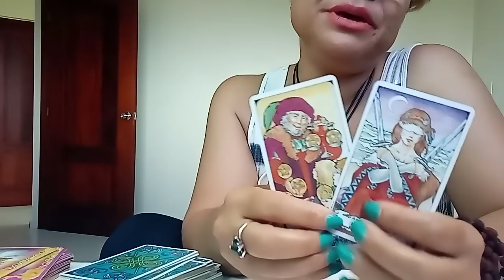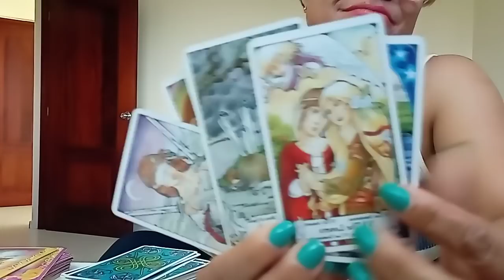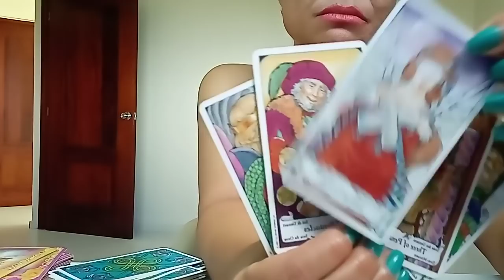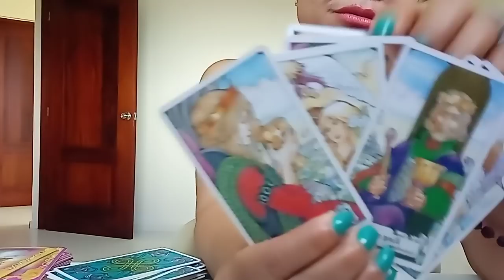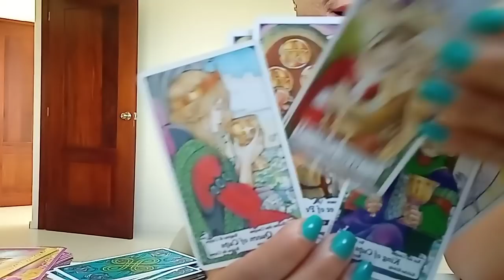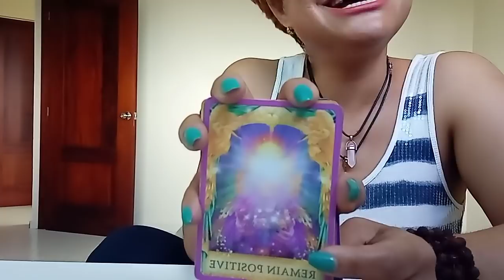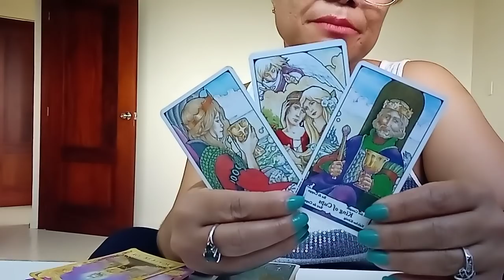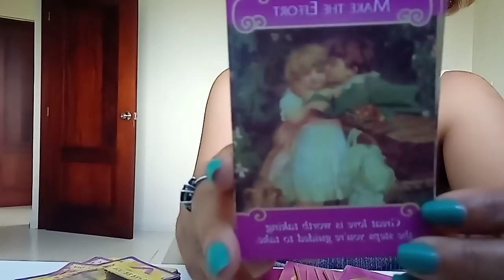PISCIS QUE VIENE HACIA TI EN UN FUTURO PRÓXIMO: POR ALEJARTE DE LO TÓXICO Y AMARTE🎁❤️.